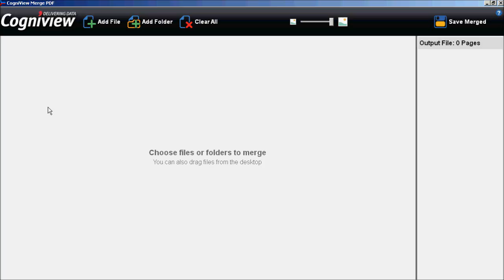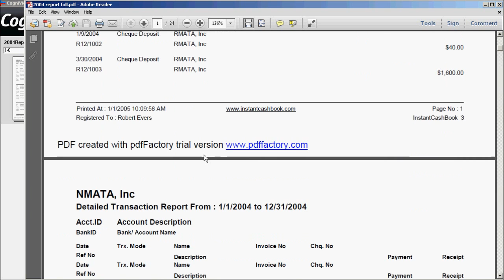How to Merge PDF Files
The Leading PDF Merge Tool for your professional needs

Merge PDF gives you flexibility and control in merging PDF files, allowing you to get just the file you wanted

Merge PDF includes the following capabilities :

    Select pages to be merged - include only the pages you want from each document in the final, merged PDF
    Merge numerous PDF files into one file - it's as simple as dragging as many files as you want and clicking "Merge"
    Rearrange documents as you wish - simply drag and drop documents to change their order of appearance in the output PDF file
    Bulk merge - Add a folder containing PDF files to merge them all
    Page preview - See the pages you've chosen to merge before you merge them
    First class support

At CogniView we've spent more than 10 years providing data conversion solutions for some of the world's leading companies. Our support department is at your service.